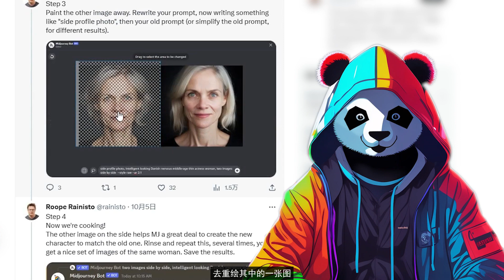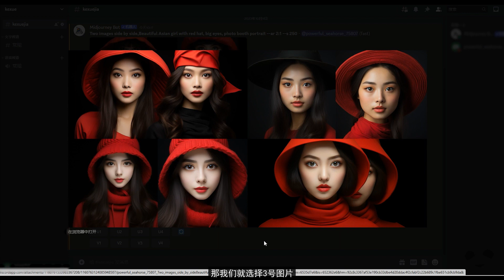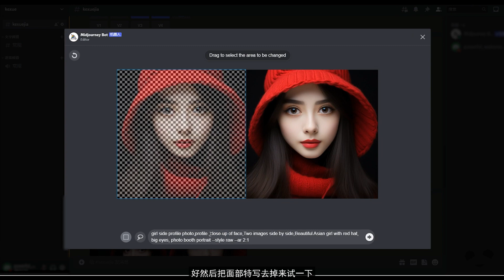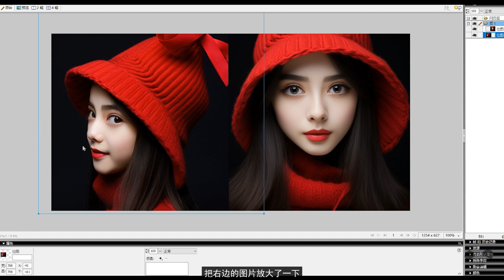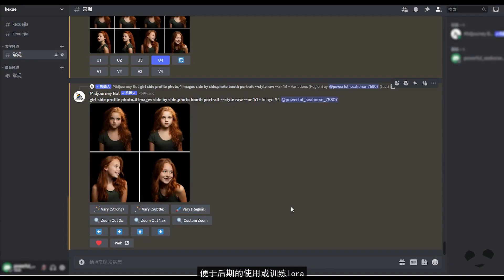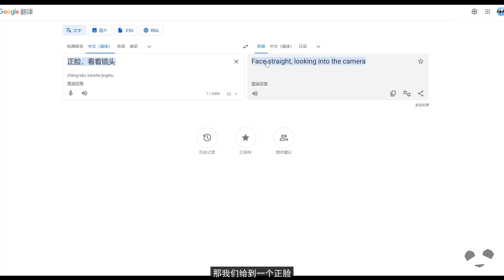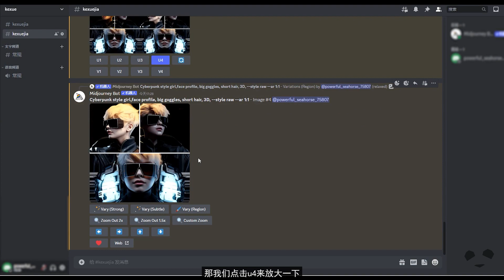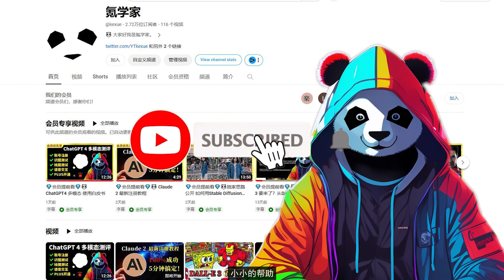🐼 全新思路！如何在midjourney中进行角色设计 midjourney角色设计 教程 利用局部重绘进行相同角色不同角度绘制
好，如何在MJ中进行角色设计。前段时间我曾发过用SD做角色设计的视频。包括在早些，大概是半年前，我也曾发过用MJ做角色设计的视频。不过那个用MJ做角色实际的视频太过简单。那我们都知道MJ的优势就是出图的质量极高。而且上个月MJ也推出了局部重绘功能。于是10月5号的时候有大神在推特上发了一个如何用MJ的局部重绘做角色实际的图文版教程。不得不说这个思路还是挺新奇的。

那我们还是那句话，眼看千次不如手过一次，这一期呢我们就来实操一下这个大神的思路，看能否做出类似的效果。包括在这个思路测试完之后呢，我也根据他这个思路又拓展和优化了一下，在视频后期也会演示我自己的拓展思路的做法。

参考提示词：
双图：
Two images side by side, （换成你的角色描述）, photo booth portrait --ar 2:1

四宫格：
4 images side by side,  （换成你的角色描述）, different angles --ar 1:1

相关链接：
comfyUI 腾讯云一键安装脚本（含SDXL模型）：https:/（删掉括号）/

安装命令：
第1步 赋权：
chmod +x deploy_comfyui.sh
第2步 执行：
./deploy_comfyui.sh

 💥💥💥重要！！！💎💎💎购买腾讯云一定 一定 一定购买【海外】【硅谷区】服务器